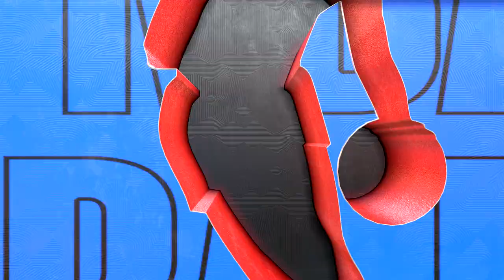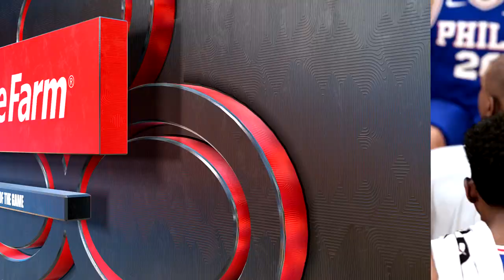NBA 2K23 - Philadelphia 76ers vs Minnesota Timberwolves